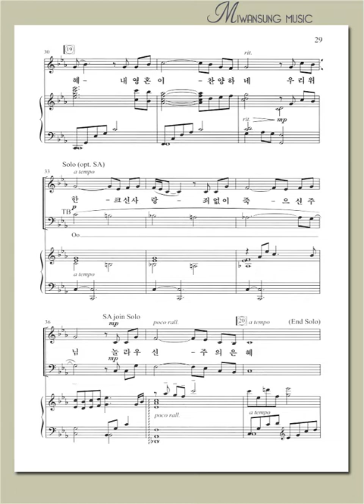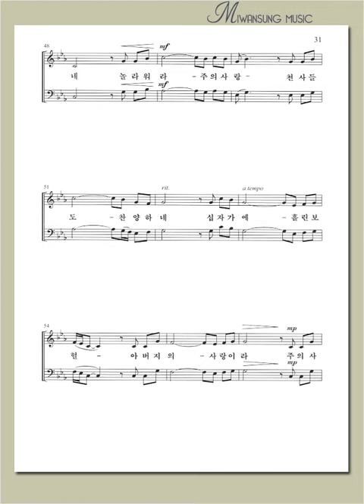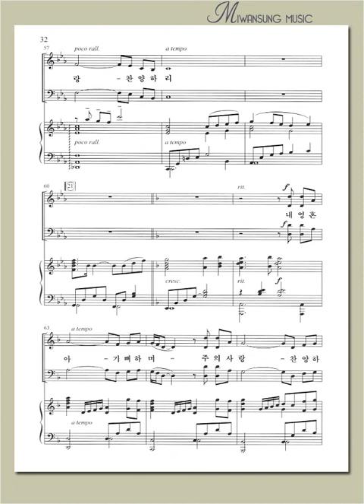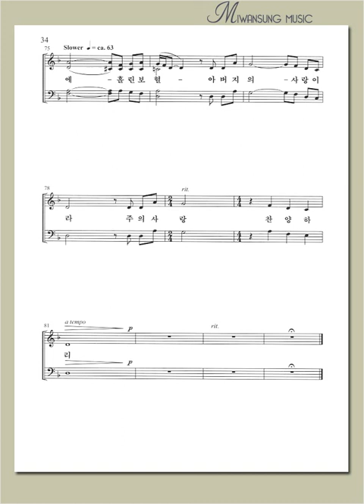보라 주의 사랑과 은혜 / 테너파트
예수 우리의 산 소망 / 보라 주의 사랑과 은혜 / 테너파트